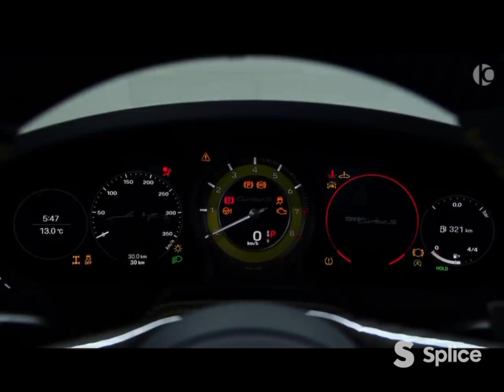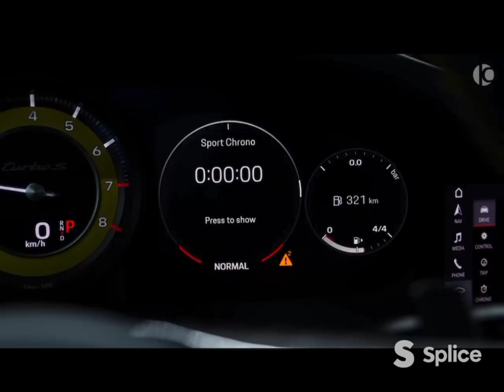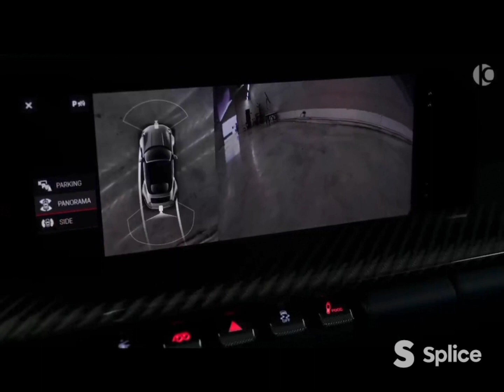The 2023 porsche 911 turbo S- new wild 911 by topcar design # Old is gold